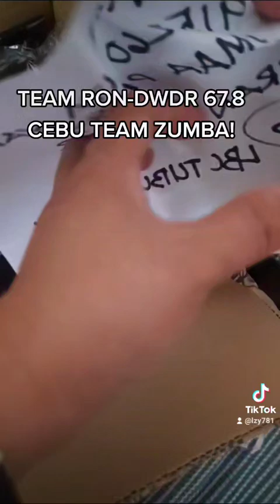Let's dance guys(DJ RON DWDR 67.8 TEAM CEBU SUPPORTERS ,ZUMBA GIRLS)